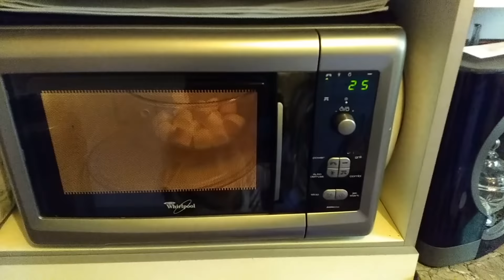Comment faire du Slime comestible au Nutella